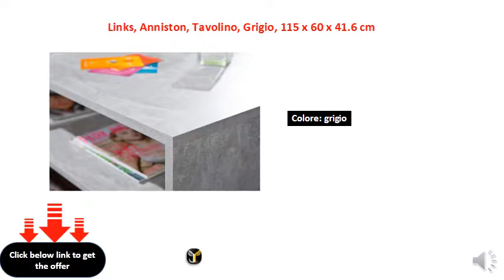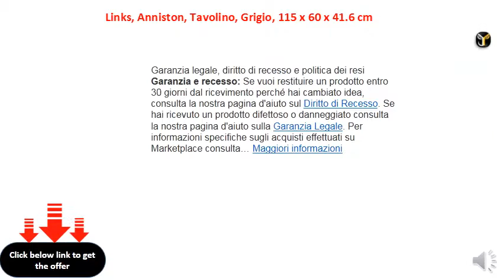Links, Anniston, Tavolino, Grigio, 115 x 60 x 41.6 cm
Dimensioni: 41,6 x 115 x 60 cm
    Materiale: nobilitato
    Colore: grigio
    Stile: moderno